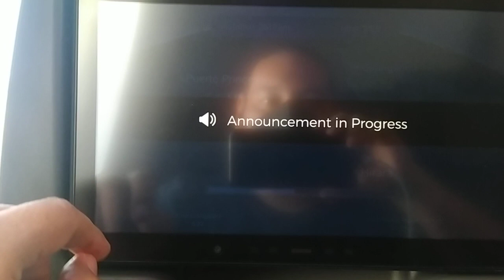gráfica del viaje a singapur